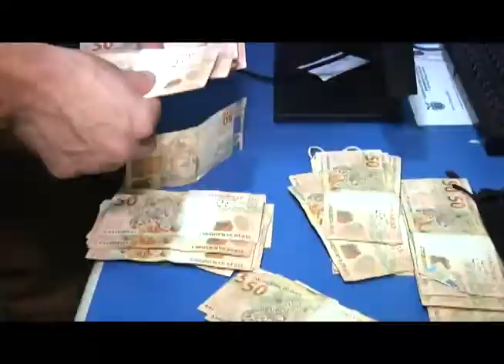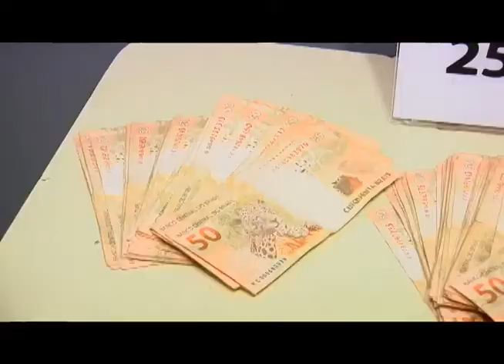Homem é preso por tentar subornar policiais militares em Umuarama